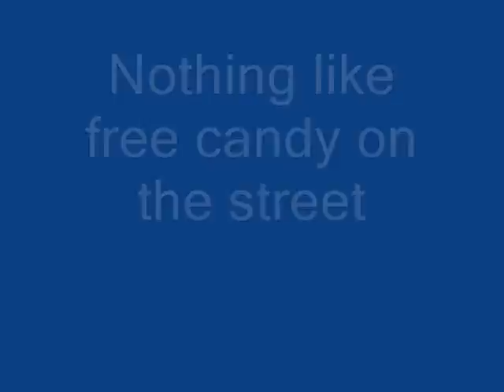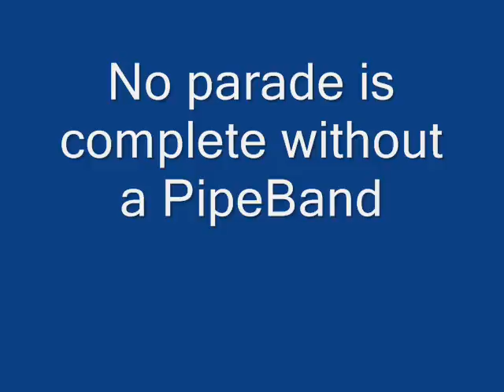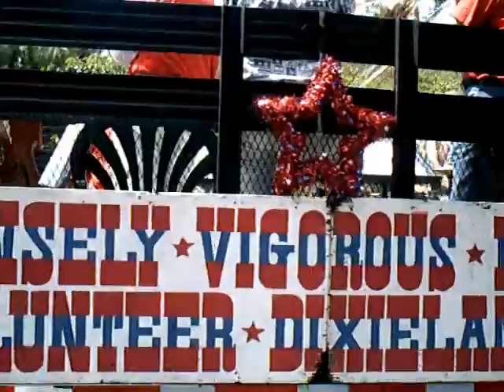Grand Old Fourth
Fourth of July parade on Bainbridge Island, WA